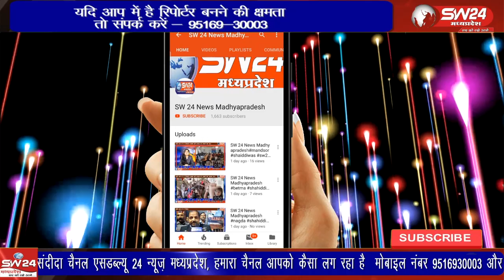अजाक्स के नेतृत्व में बाबा साहब डॉ. भीमराव अंबेडकर जयंती शुक्रवार को धूमधाम से मनाई गई।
कन्नौद से कमल गर्ग राही की रिपोर्ट।